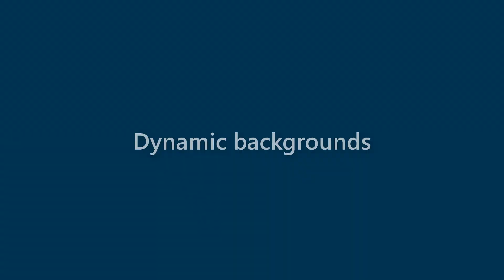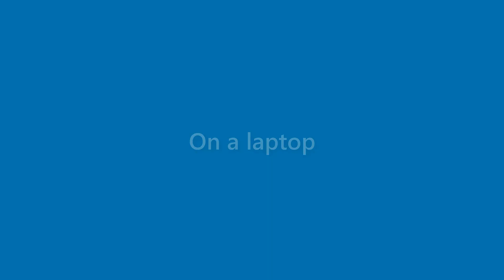Amaya Velasquez - appearance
Name Look - Amaya Velasquez - appearance. In this video we present "Amaya Velasquez" name look and feel in various scenarios.
This video will cover:
How does "Amaya Velasquez" look as a personal letterhead?
How does "Amaya Velasquez" look on a business card?
How does "Amaya Velasquez" look on a computer/laptop screen?
How does "Amaya Velasquez" look with different background colors?
How does "Amaya Velasquez" look with various fonts?